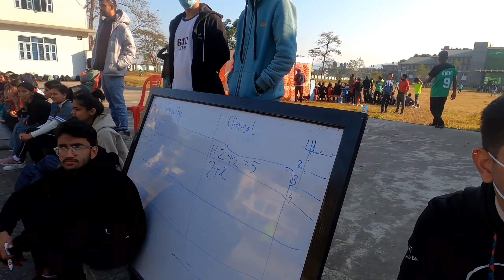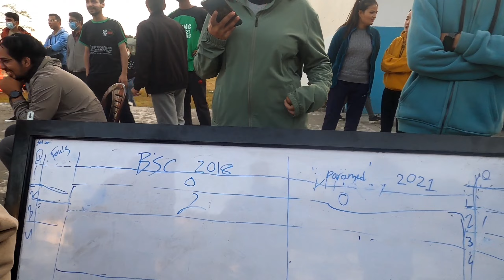GMC Sports Week 2079 Day 1|| VLOG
Catch every action of GMC sports week here. lets get to 1000 sub.

Contents on the video
00:00 - Intro
00:54 - Sushant's vlog
03:00 - GG sir ko penalty
04:20 - Opening ceremony
13:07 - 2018 alpha vs GMC faculty football
14:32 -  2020 vs 2021 girls cricket
18:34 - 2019 MBBS vs BNS 2021
23:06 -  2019 vs 2021 basketball
27:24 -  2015 MBBS vs Paramed 2021 cicket
35:37 - Clinical vs Teacher Basketball
37:10 - Sushant gufadi feri aayo
38:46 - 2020A vs 2021 volleyball
42:24 - BSC 2018 vs B.Pharm 2021
45:53 - Outro